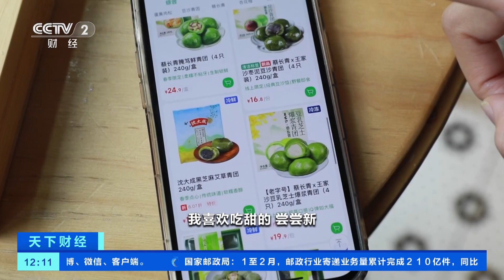[天下财经]上海青团热销 老味道开创新场景| 财经风云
上海青团热销，老味道开创新场景。